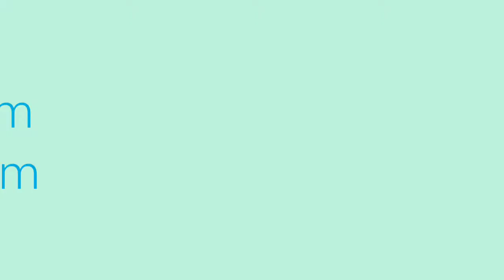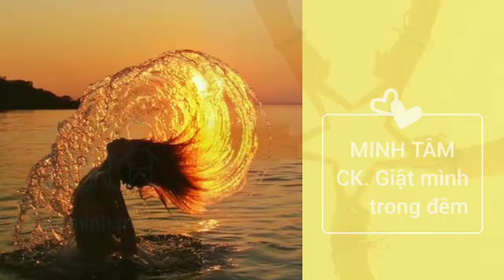NGUYỄN MINH TÂM - Ca khúc. Giật mình trong đêm